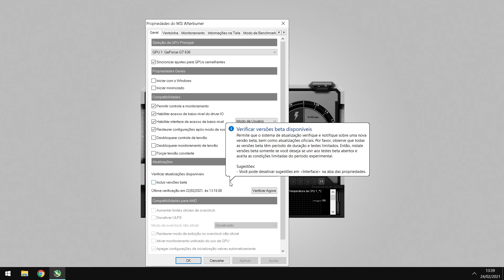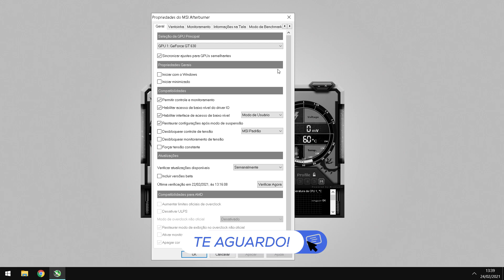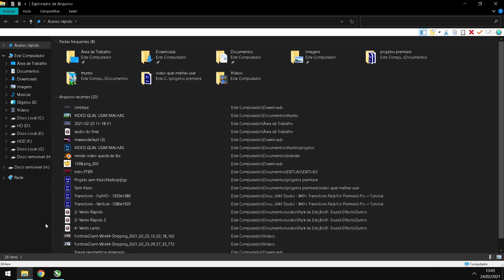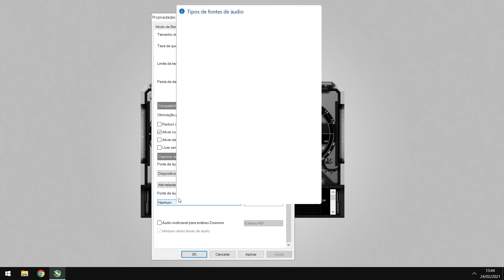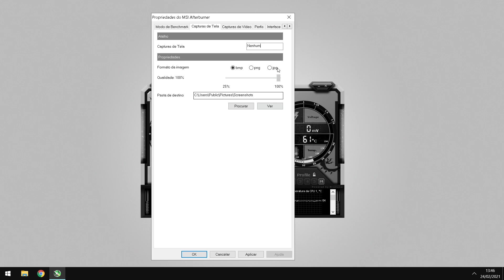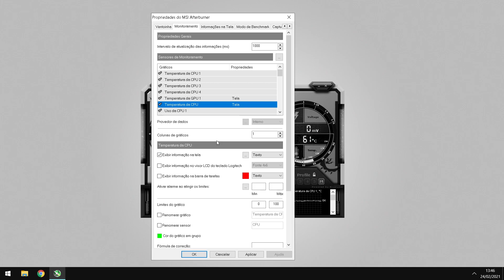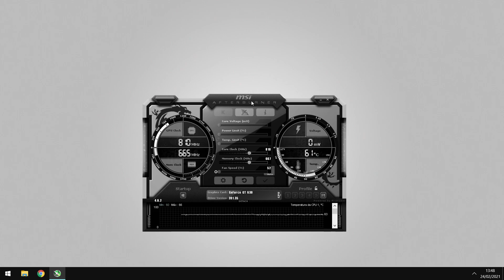COMO GRAVAR GAMEPLAYS EM PC FRACO SEM LAG! ‹ FortAlef ›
Nesse vou Te ensinar Como gravar gameplay em pc fraco quase q sem perder fps espero mt q te ajude.
qualquer duvida deixa nos comentarios

👊ME APOIE NA LOJA DA EXITLAG:
ExitLag,saia do lag,baixe agora usando esse link,e jogue com 0 de ping!

meu nick : FortAlef

meu discord : alef02#8736

editor: adobe premiere 2020/after effects

thumbnail: Photoshop/blender

🔧 CONFIG DO MEU PC 🔧:

4gb de ram 1333
Fonte de 500w ( não real )